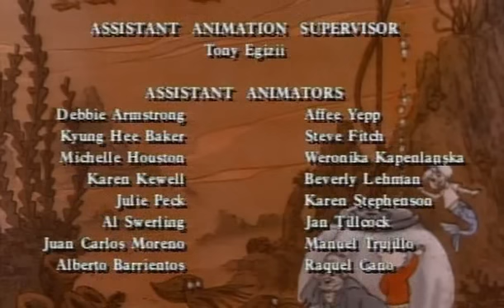Rupert e um Amigo em Apuros P2/2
Blog para muito mais Rupert e um Amigo em Apuros Parte 2 de 2 - Desenho Animado. Sem intenção de infringir algum direito autoral.